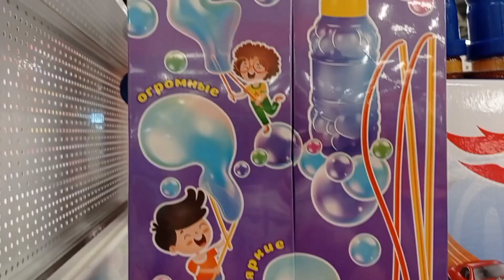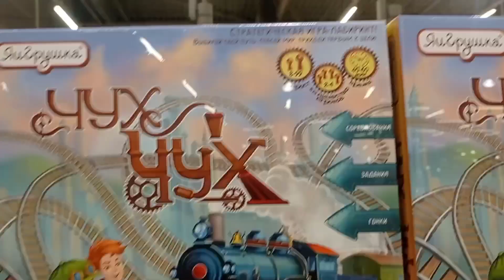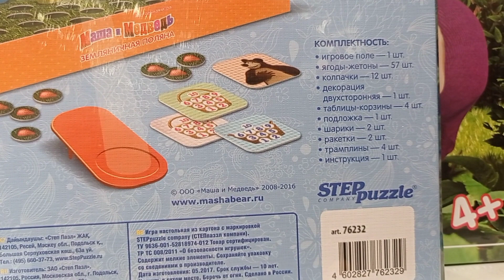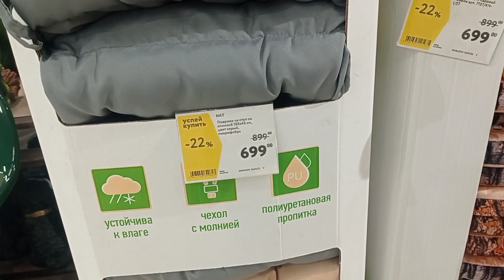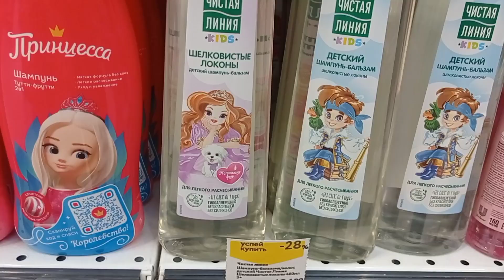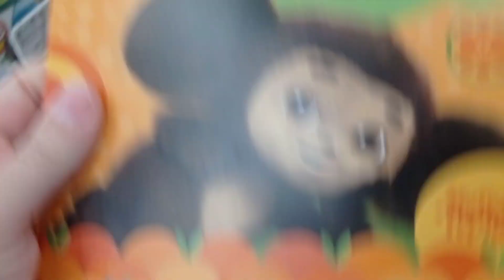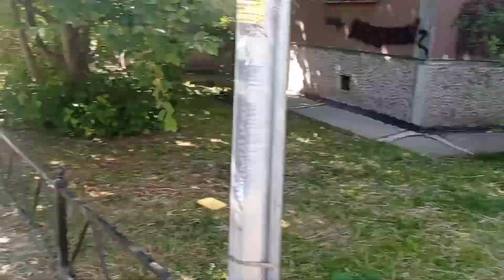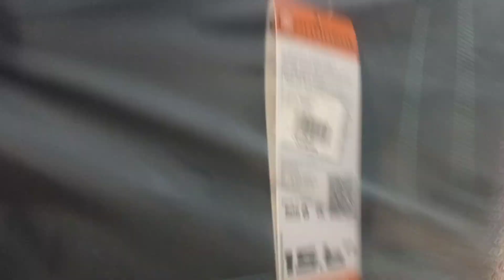Забежали в Окей. Обзор. Наши покупки.